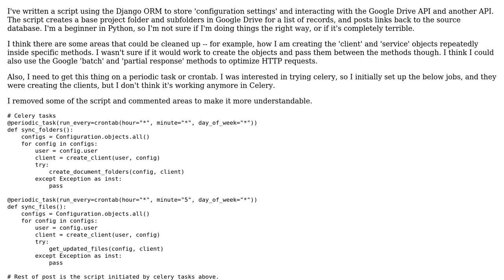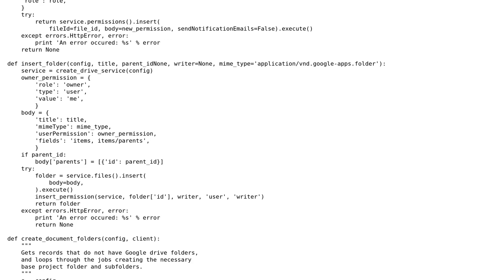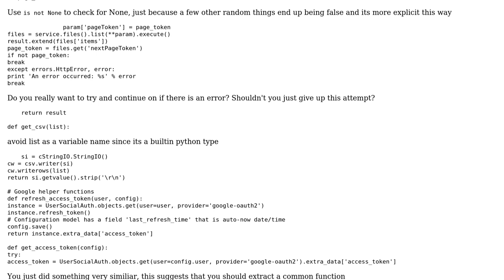Storing folders of list of records in Google Drive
With thanks & praise to God, and with thanks to the many people who have made this project possible! | Content (except music & images) licensed under CC BY-SA | Music | Images & others | With thanks to user Winston Ewert user kevins user Jamal and the Stack Exchange Network Trademarks are property of their respective owners. You are responsible for your own actions.